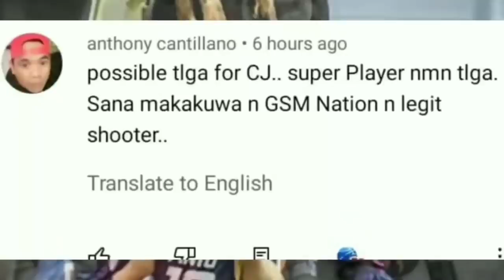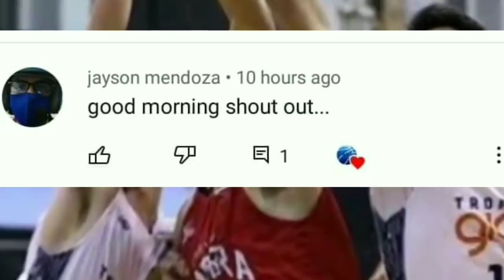PBA NEWS! ANG MAKAKAPIGIL SA PAG ALIS NANG MGA PLAYERS SA GINEBRA!SOBRANG BIGAT ANG SINABI NI CASTRO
Mga boss Kilalanin natin kung sino Ang SINASABING MAKAKAPIGIL SA mga players SA pag-alis nila SA GINEBRA!at ano kaya Ang MABIGAT na SINABI ni Jayson Castro SA talk n text!Yan ang mga pag-uusapan natin Ngayon mga ka SLC!

pba 2k20
pba news
pba schedule
pba live
pba players
pba basketball
pba champions
pba commissioner
pba commissioner's cup
pba draft
pba finals
pba fight
ginebra vs,
ginebra highlights,
ginebra ako,
ginebra awarding,
ginebra best,
ginebra best game,
ginebra brawl,
ginebra basketball,
ginebra brownlee,
ginebra championship,
ginebra champion,
ginebra commercial,
ginebra do or die,
ginebra finals,
ginebra games,
ginebra gin,
ginebra news